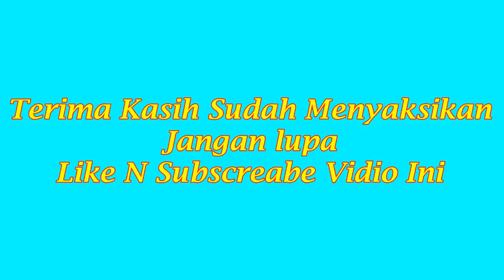Road Show Tegal Rasak, Marching Band MTs Miftahul Huda Kedokan Bunder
Marching Band MTs Miftahul Huda
Marching Band MTs Kedokan
Marching Band MTs MH
Marching Band SAMAKER
Marchingband Kedokanbunder
Pertunjukan Drum Band
Pawai Drum Band
Atraksi Drumband
Desa Tegal Rasak, Kerangkeng, Indramayu
Marching Band SAMAKER Road To Tegal Rasak